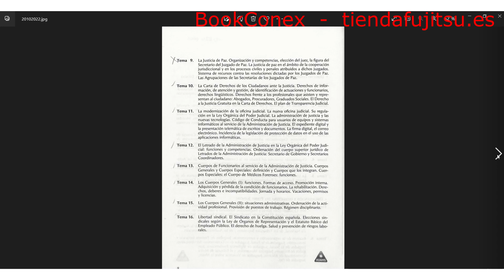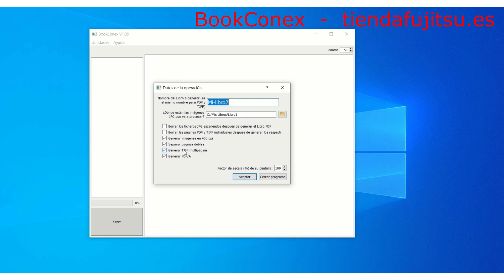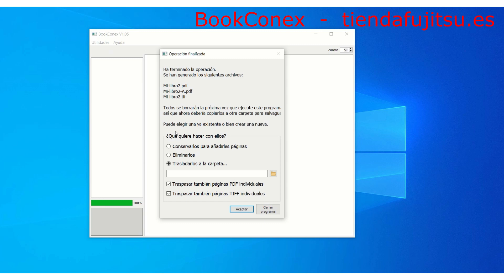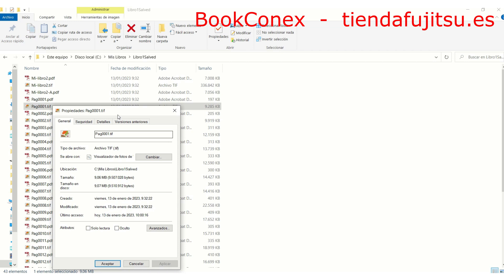Book Scanning Cradle and software BookConex nubeconex.es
Introducing our complete solution for scanning books and bound documents.
With the ScanSnap SV600 scanner and our BookConex cradle we can scan easily and quickly.
We also have our BookConex software that allows you to make digital books in PDF format with OCR, PDF/A and multipage TIFF at 400 dpi automatically.